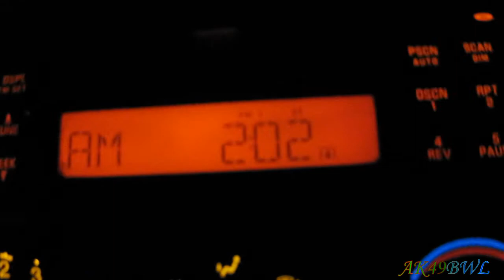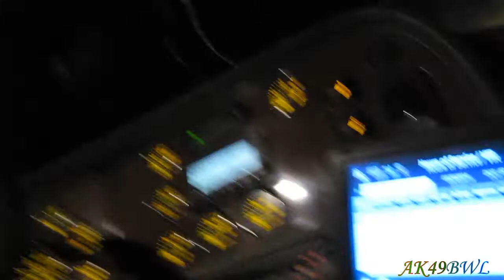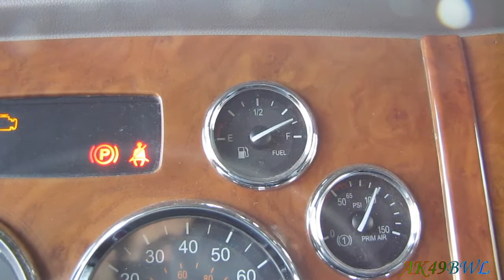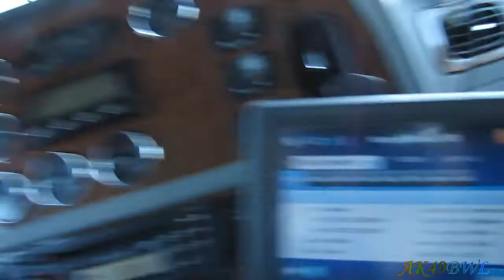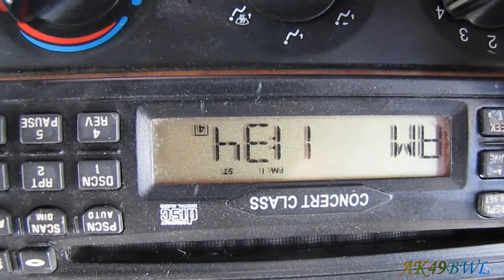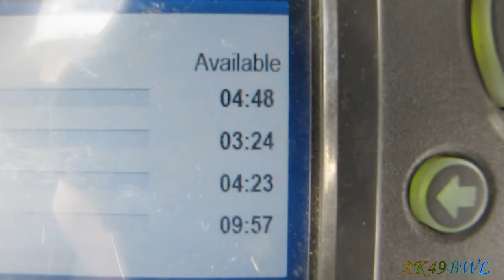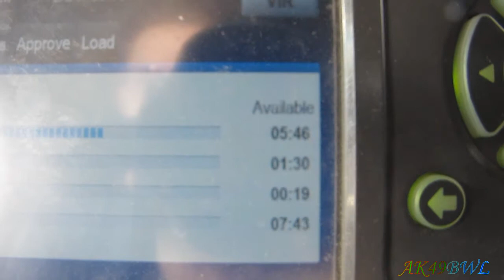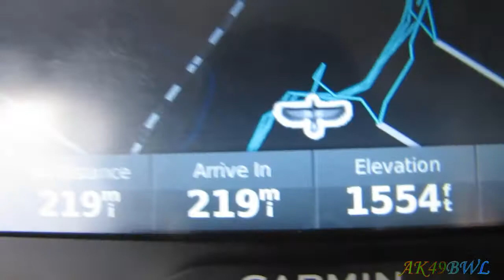How (Not) to Do A Tarp Job - DD14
03/20/2014
Like I say.. I'm no rolemodel in terms of tarping lol.

Cameras used in the making of this video: Canon PowerShot SX20-IS